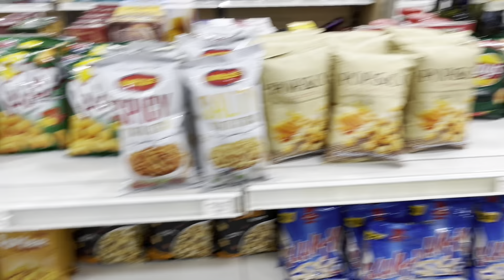LAHORE TO NARAN ON AQUA